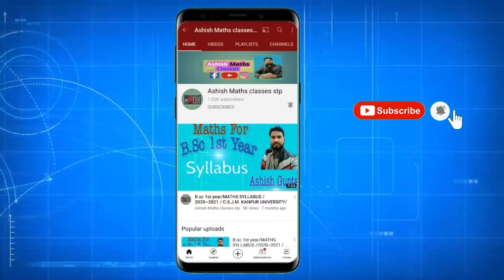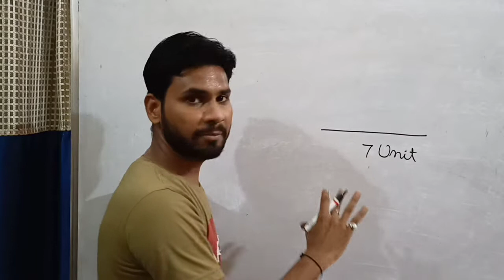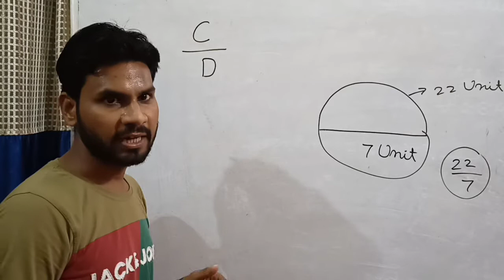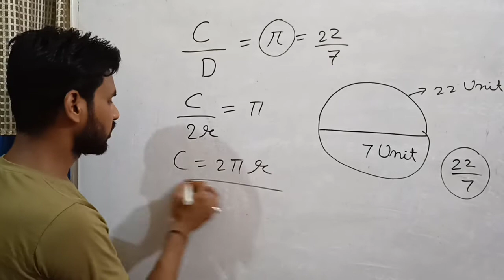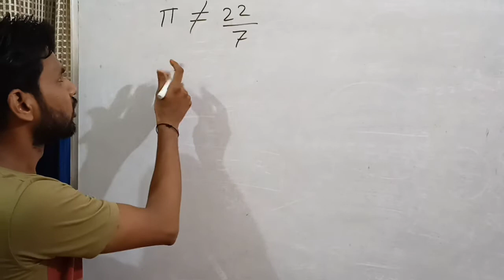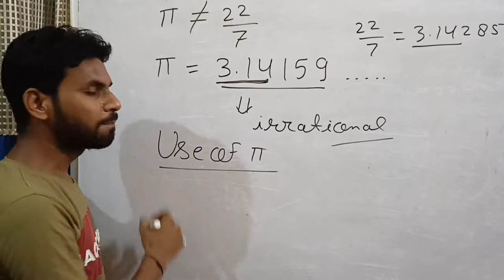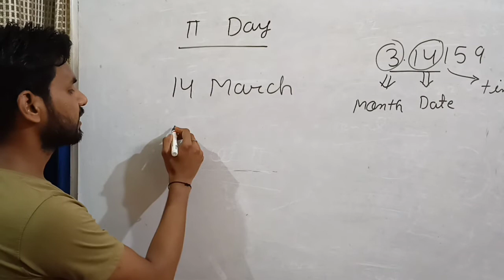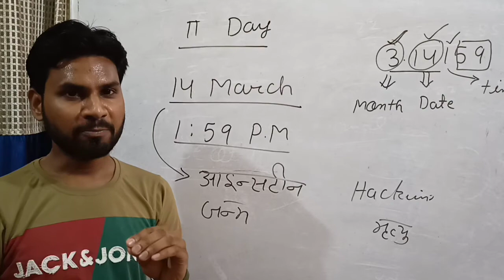Piकाइतिहास ॥ Pi का रहस्य आपको हिला देगा ॥ making of Pi ॥ what is pi ॥ history of Pi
Hello students,
इस वीडियो में हम पाई का पूरा इतिहास जानेंगे जिसे सुनकर आप भी अचंभे में आ जायेगें ।

Pi , mystery of pi , History of Pi , Making of pi , what is pi , why pi is 3.14 , why pi is 22/7 , what is the value of pi , how to use pi , why pi is an irrational number , why pi is irrational , why pi is used in area of circle , why raspberry pi is used , why we use pi in mathematics , pi day , why pi is awesome , why pi is 180 degrees